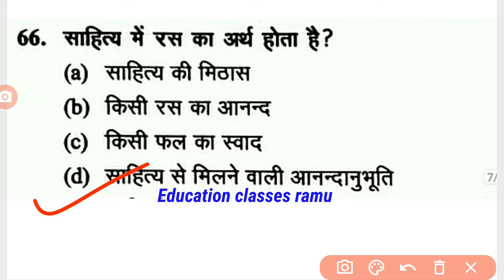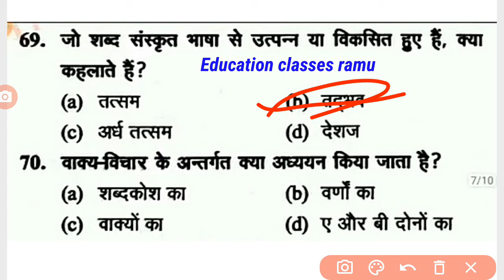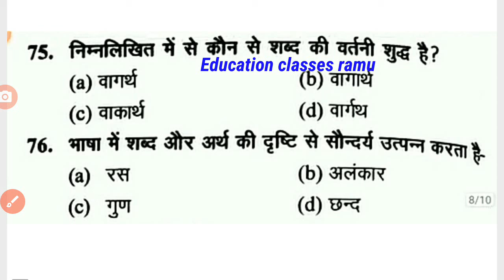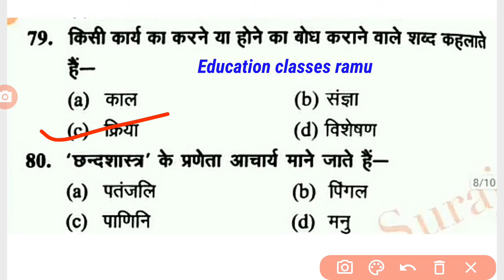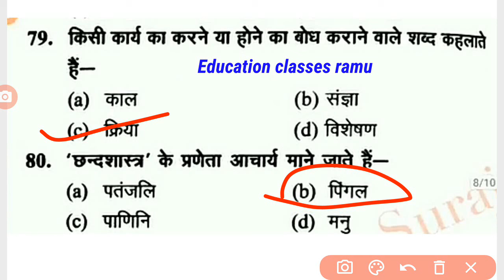Junior SuperTET Bharti Hindi Sahitya ।Hindi ka important Question।। हिन्दी साहित्य महत्वपूर्ण प्रश्र